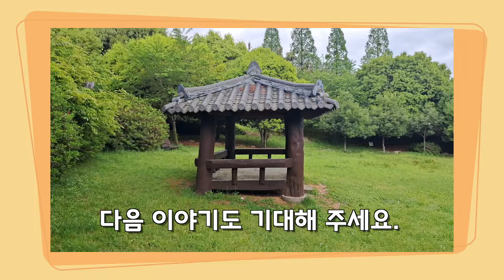야생화이야기 {주변에서만난꽃4/5]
우리 주변을 둘러보며 만난 꽃을 정리해 보았습니다.
특별히 귀한 야생화를 만나지는 못햇지만 숨은 보물찾기한 기분이었는데요.
야생화에 대하여 전문적인 지식이 부족한 탓으로 자세한 내용은 소개하지 못하나 꽃이름 어원과 꽃말 등을 소개하였습니다. 꽃이름을 익히는데는 도움이 되리라 생각됩니다. 혹 꽃이름에 오류가 발견되면 댓글로 알려주시면 수정하겟습니다.